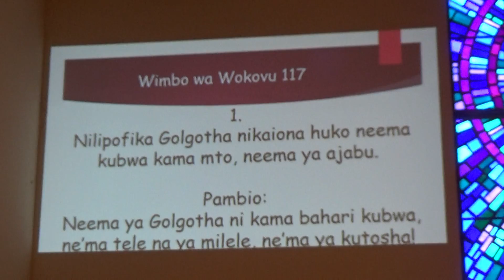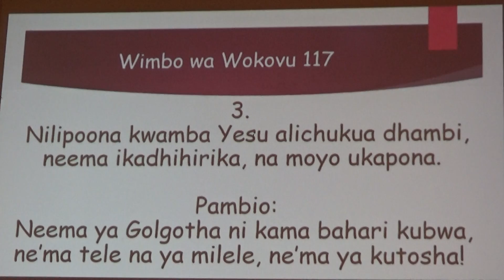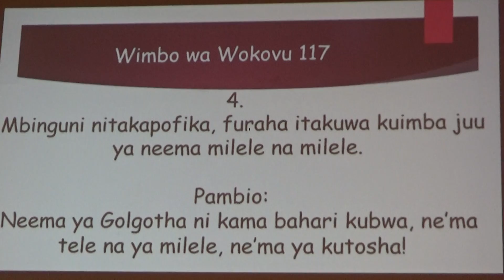Sunday 5/26/19: Wokovu Song # 117